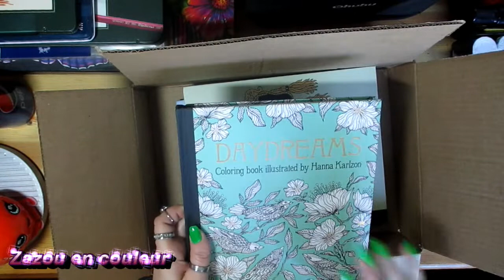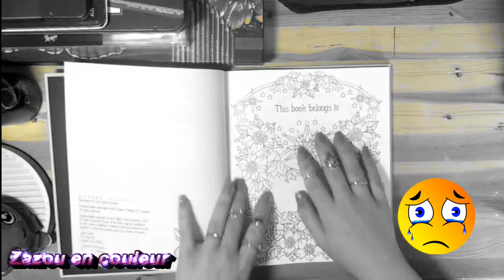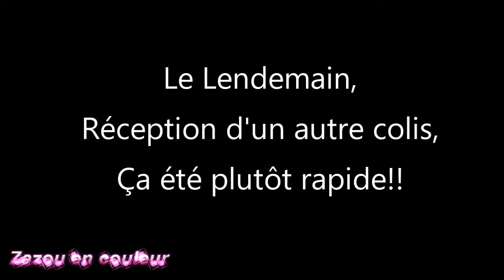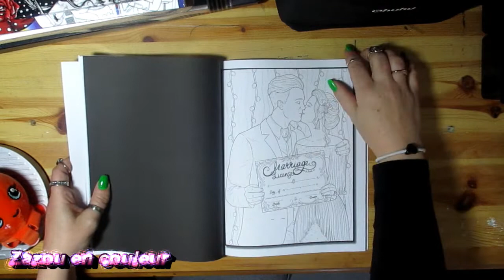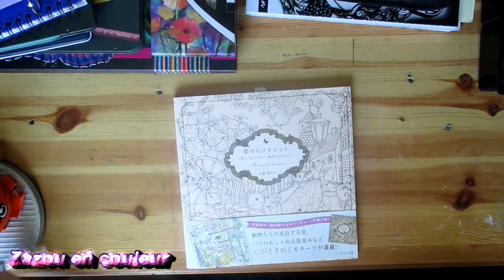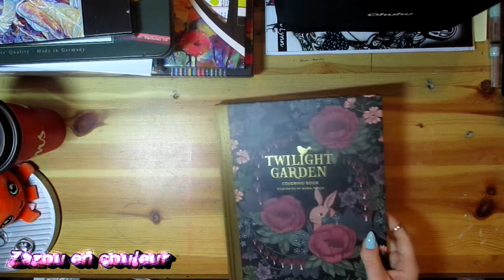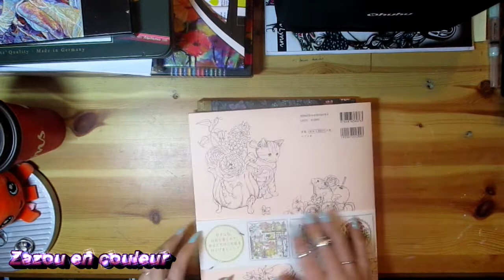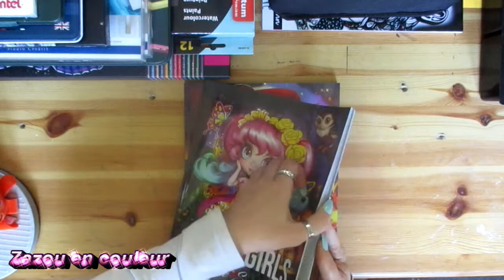haul livre de coloriage (happy mail)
Réception (en plusieurs colis) d'une commande sur amazon